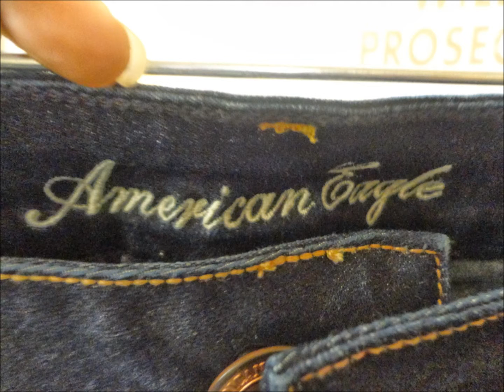Get Lucky at the Maizie Consignment Shop